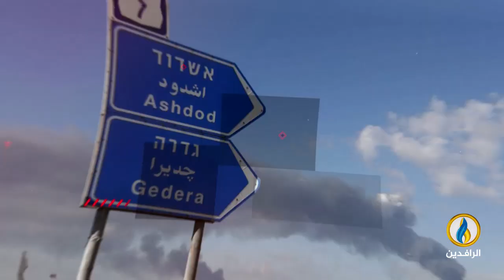تغطية_خاصة | طوفان_الأقصى.. مقاومة شعب ضد احتلال غاشم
ضيوف التغطية:
إياد القرا - كاتب ومحلل سياسي فلسطيني
أيمن فهمي أبو هاشم - كاتب وباحث فلسطيني
طارق شندب - محامي أستاذ القانون الدولي
ساري عرابي - كاتب وباحث فلسطيني
ـــــــــ
تقديم:
يونس أبو جراد